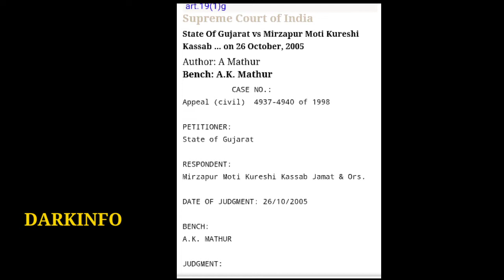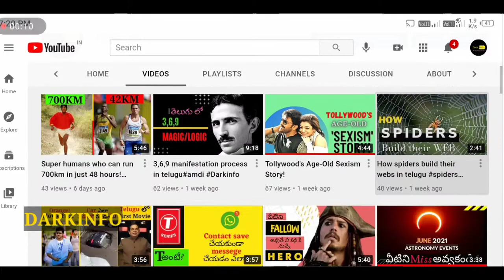Judgment on cow slaughter in india |case for cow protection |spirituality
Hello! All
welcome to Dark info

I am not the actual owner of the images,music and videos which are in the video..

2)how property tax is calculated in telugu

3)what is Internet protocol

4) how shakunatala Devi was calculated ? How air breezes in Telugu

5)Difference between pan and tan

6) how sound comes from balloon? Carona virus weight

7) securing Kashmir

8)how rajyashaba elections works in Telugu

1966 cow slaughter agitation
questions and answers
darkinfo videos
darkinfo facts
# interesting facts
Science videos
Question and answer
a judgment on cow in india
politics

supreme court judgment on cow slaughter
supreme court judgment on cow slaughter in telugu
cow slaughter act in telugu
cow slaughter in vedas